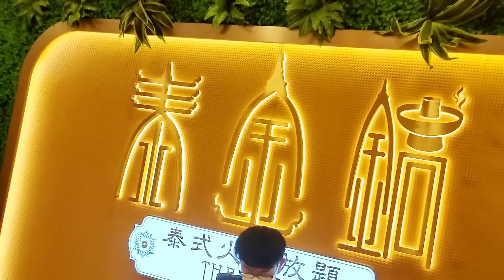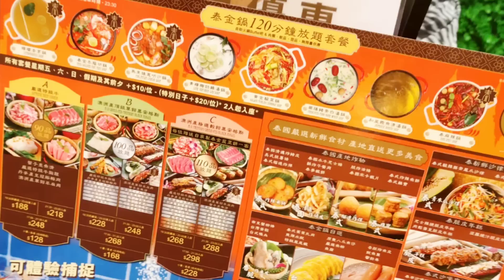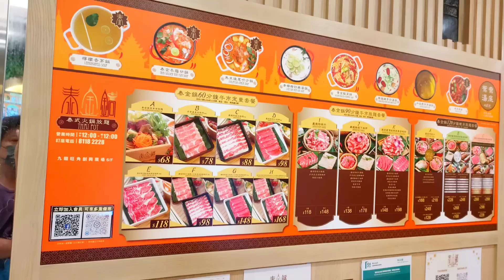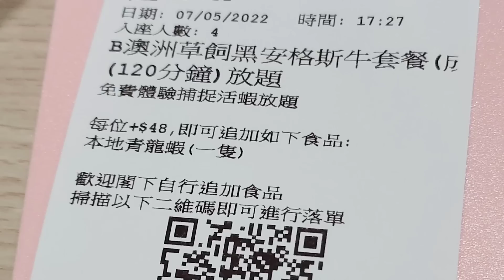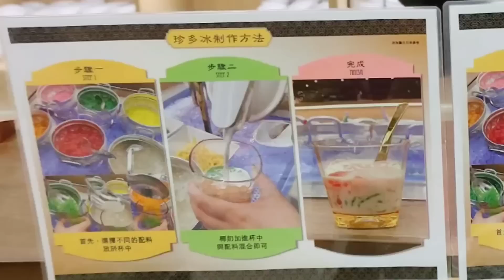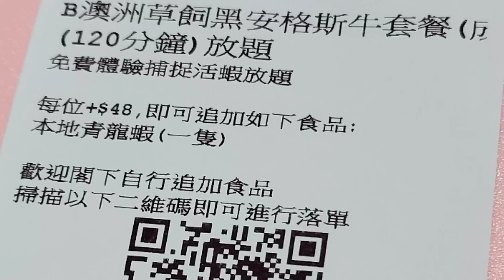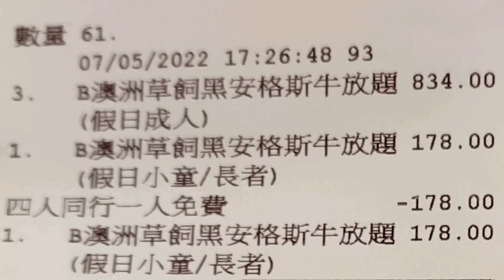【港飲港食】泰菜+流水蝦+火鍋放題 ‖ 新張3送1優惠 ‖ 2小時任飲任食靚靚肉類(牛豬羊雞)、多款火鍋配料、泰式熱盤/小食/串燒/炸物、飲品、泰式甜品、雪糕雪條等 ‖ 位於旺角，交通方便 ‖ 泰金鍋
泰菜+流水蝦+火鍋放題

新開張3送1優惠

2小時任飲任食
- 流水蝦任夾任食！
- 靚靚肉類(牛、豬、羊、雞、魚等)
- 數十款優質火鍋配料
- 泰式熱盤(海南雞、泰式燒魚、黃咖喱蝦等)
- 小食(泰式酸辣鳳爪、青木瓜沙律、)
- 串燒(豬、雞、特色年糕串)
- 炸物(青邁炸豬皮、榴蓮炸彈、蝦片、薯條、雞寶等)
- 飲品(啤酒、汽水、果汁、茶、泰式特飲)
- 甜品 (泰式甜品、蛋糕、珍多冰、雪糕、雪條等)

晚市
成人最平$188- (未計3送1)
長者/小童最平$128- (未計3送1)

餐廳環境不錯，食物質素不俗！

位於旺角，交通方便

地址: 旺角彌敦道601號創興廣場6樓
電話: 81182228